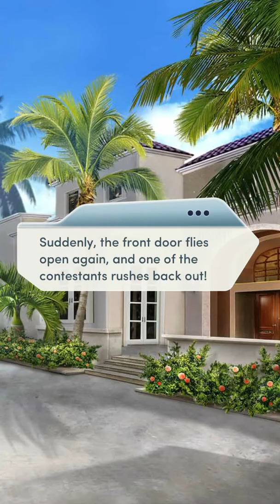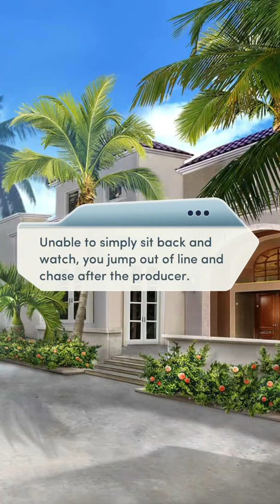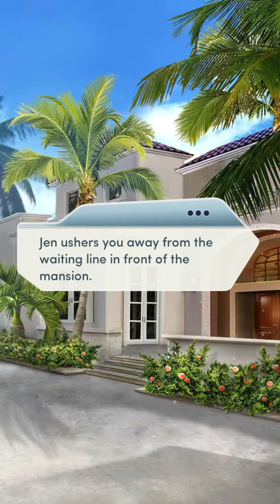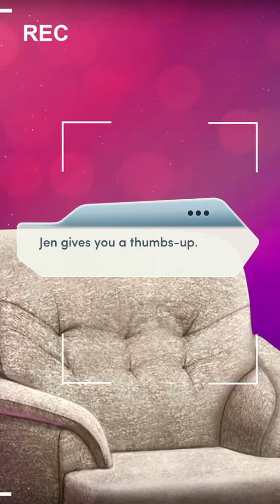America's Most Eligible Season 10 chapter 1 who has what it takes